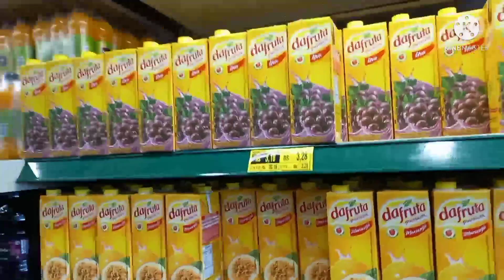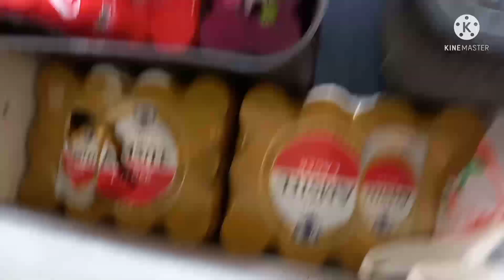#80 FOMOS AS COMPRAS!!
mais um dia da nossa rotina , dessa vez os bastidores da nossa saída pra mais uma aventura .